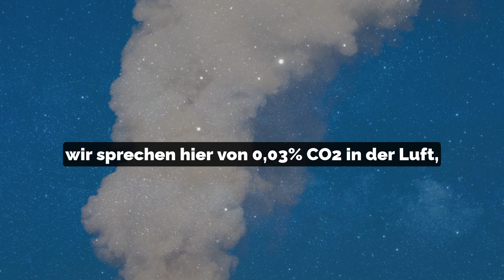Dir bleibt nicht mehr viel Zeit..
Kapitel:
00:00 Diskussion über Klimawandel
02:57 Habeck's Energiewende
05:15 Folgen der Energiewende